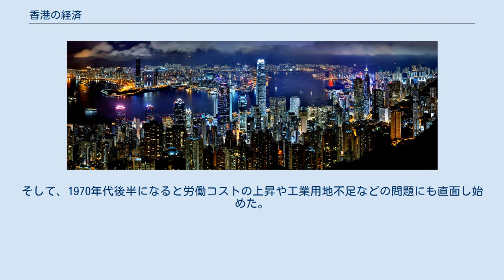香港の経済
香港の経済は1997年の返還後も一国二制度により、中国本土と別個の制度の下にある。
独自の通貨（香港ドル）、関税制度、法制度を持っている。
今日ではロンドンやニューヨークと並ぶ世界三大金融センターのひとつと評価されており、世界経済における確固たる地位を確立している。
 香港は元々、小さな漁港であった。
しかし、イギリスは香港が天然の良港であることに目をつけ、中国から割譲した。
これをきっかけとして、香港は中国および東南アジアにおける中継貿易拠点として発展した。
香港ではイギリスを中心とする貿易会社が活躍したが、その買弁として活動する中国人商人もいた。
また、中国からは福建省や広東省から移民する者も多く、その中心は東南アジアに向かい、やはり買弁として現地経済に大きな影響力を持つようになる。
香港はこうした移民の中継地でもあり、華僑経済の中心地とも呼ばれた。
 第二次世界大戦が終わると中国本土では国共内戦が勃発し、1949年には中国共産党が勝利し、北京において中華人民共和国の成立を宣言し、経済の計画化を進めた。
戦乱や共産化を避けるため、香港には中国大陸本土からの移民が押し寄せた。
その中には、安い労働力となる難民のほか、上海など戦前の中国を支えた大都市の資本家も含まれていた。
また、ちょうど上海の繊維産業は設備更新期にあたり、欧米などから新しい製造設備を輸入するところであった。
こうした事情が重なり、戦後は繊維産業や（後に発達する）プラスティック加工などの軽工業が発展した。
香港経済は中継貿易から加工貿易へとシフトしたのである。
 1970年代からは、香港政庁が新界の住宅団地開発や地下鉄建設などインフラ建設を開始し(詳細は積極的不介入を参照)し、香港経済は急速な発展を遂げる。
そして、1970年代後半になると労働コストの上昇や工業用地不足などの問題にも直面し始めた。
 ^ The Global Financial Centres Index 9